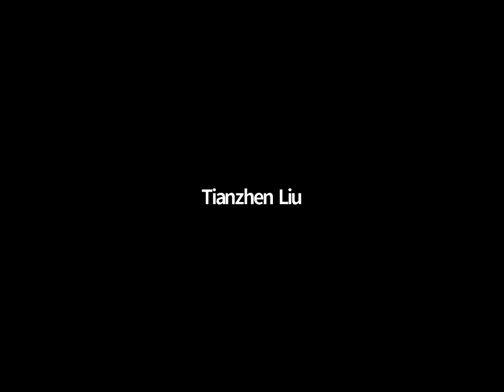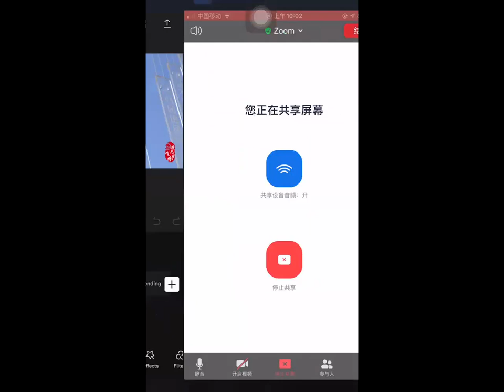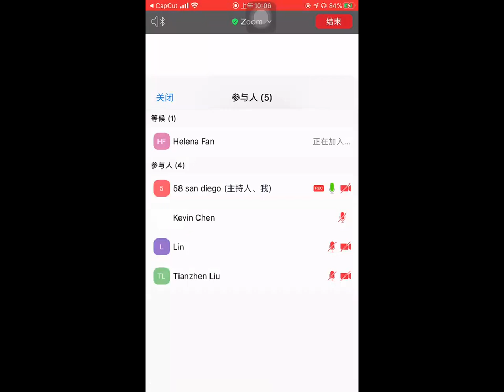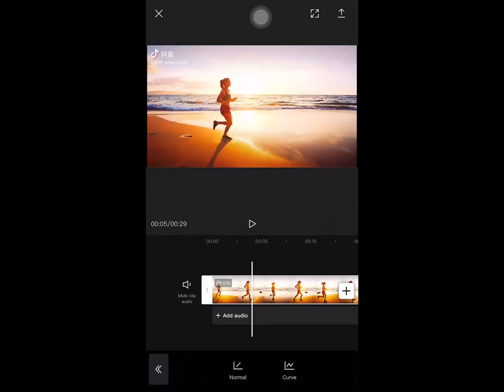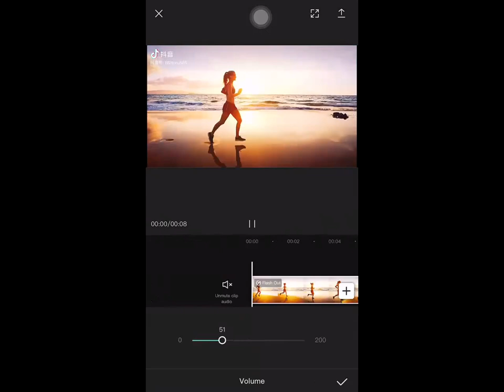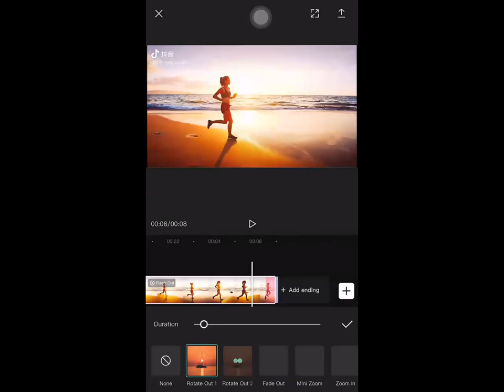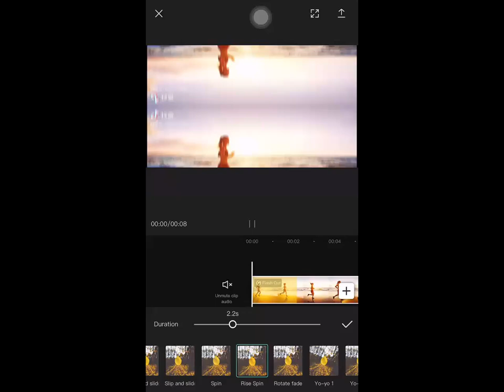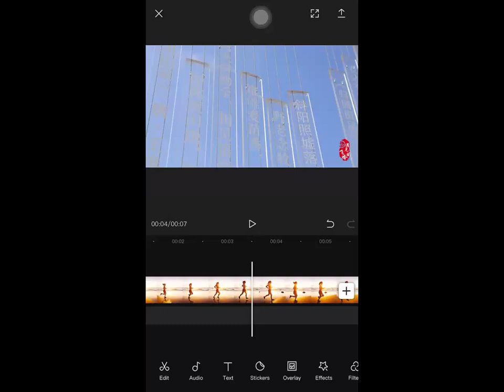2020.08.07短视频课第2节